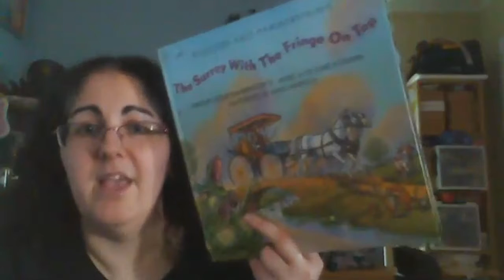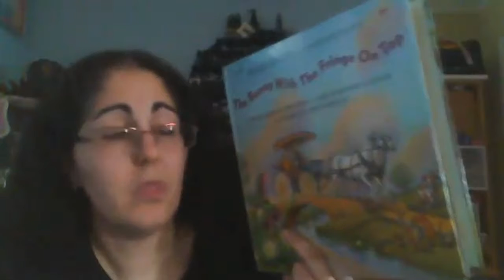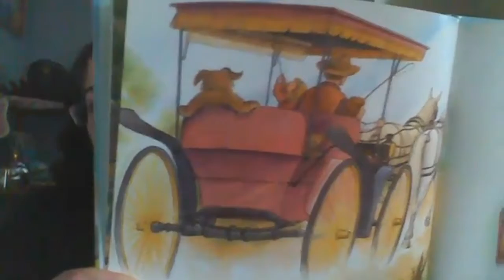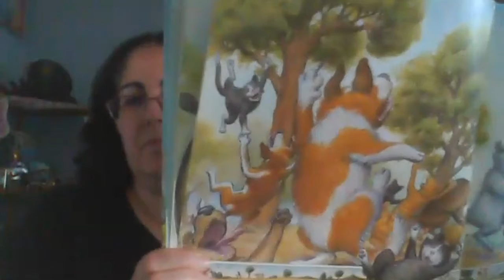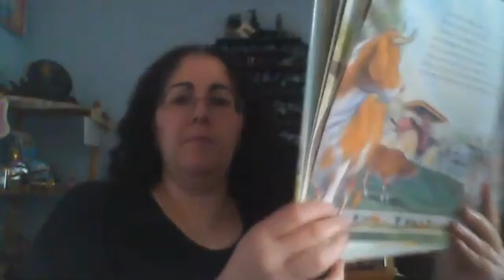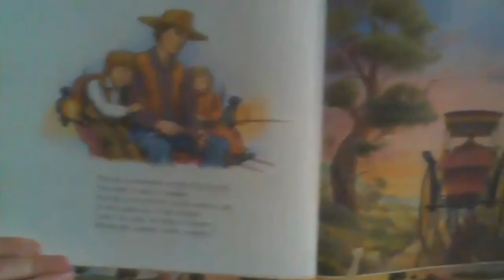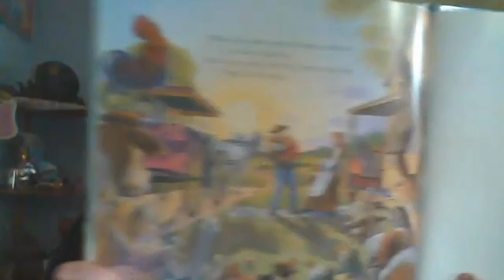The Surrey with the Fringe on the Top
The Surrey with the Fringe on the Top storybook
PBS version:  Hugh Jackman
Original Soundtrack: Gordon McRae